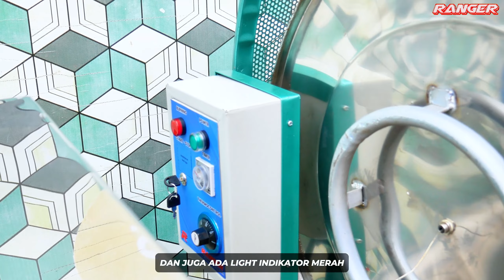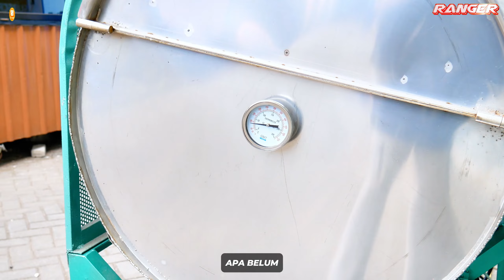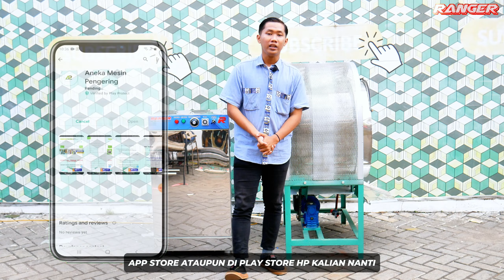Sangrai Kelapa Parut Pakai ini Auto cepet Kering!! Mesin Sangrai dan Oven 5 Rak 1 Pintu Serbuk Kopi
SANGRAI 100 KG TIPE GAS LPG
OVEN KABINET 5 RAK 1 PINTU TIPE GAS LPG

Mesin Sangrai ini Bisa Mengeringkan Hasil Pertanian, Perkebunan, Peternakan, Maupun Hasil Industri Lainnya.

KOMODITAS :

Serbuk
Pelet
Rempah Rempah
Gula Semut
Tembakau
Daun
Kemiri
Kapulaga
Ampas Kelapa
Kopi
Maggot

🔰INFORMASI PRODUK🔰

✔ MODEL : Mesin Sangrai
✔ TYPE : Statis
✔ OPERASIONAL : Otomatis
✔ PENGATUR WAKTU : Timer Max 10 Jam
✔ PENGATUR SUHU : Thermocontrol Digital
✔ BURNER : Jet Burner Blower Max 300C
✔ PEMANTIK : Igniter dengan Pengaman Gas
✔ PENURUNAN KADAR AIR : 2 - 5% Per Jam
✔ EFISIENSI PENGERINGAN : 0,5 - 1 Kg Per Jam
✔ LOADING MATERIAL : Input & Output
✔ AKSES MATERIAL : 1 Pintu Swing

🟡SPESIFIKASI MESIN SANGRAI 100 KG 🟡

✅ DIMENSI DRUM : 750 x 600 mm
✅ MATERIAL : Full Stainless Foodgrade
✅ PILIHAN BAHAN BAKAR : Lpg , Listrik, Solar, Kayu
✅ RANGKA : UNP 5
✅ KONEKTING : Rantai 50-1R
✅ THERMOCONTROL : Temperatur Max 300 C
✅ DAYA : 450 Watt / 220 Volt
✅ PENGGERAK : Motor 1 Hp
✅ BLOWER : Sentrifugal 3"
✅ TRANSMISI : Gearbox 1:100
✅ BOBOT : 100 Kg
✅ RPM : 6-15 (adjustable)

🟡SPESIFIKASI MESIN OVEN 5 RAK 1 PINTU TIPE GAS🟡

✅ KAPASITAS : 5 Loyang / Rak
✅ DIMENSI P x L x T : 60 cm x 60 cm x 105 cm
✅ JUMLAH PINTU : 1 Pcs
✅ BAHAN LOYANG : Full Stainless Stell
✅ JENIS LOYANG : Stainless Solid, Porporated & Kasa
✅ UKURAN LOYANG : 50 cm x 43 cm x 3cm
✅ JARAK KETINGGIAN ANTAR LOYANG : Adjustable 13 cm
✅ THERMOCONTROL : 30-110 derajat
✅ TIMER : Otomatis Max 10 Jam Nonstop
✅ FLOW : Merata di Setiap Dinding
✅ PENGAMAN : Burner gas otomatis
✅ SIRKULASI : Blower Elektrik
✅ KONSUMSI : Daya 50 watt

Pengering Cengkeh
Pengering Jahe
Pengering Jamur
Pengering Porang
Pengering Kapulaga
Pengering Cabai
Pengering Kunyit
Pengering Kayu Manis
Pengering Kemiri
Pengering Ulat
Pengering Ikan
Pengering Kulit
Pengering Kerupuk
Pengering Keripik
Pengering Sale Pisang
Pengering Cat
Pengering Bulu Ayam
Pengering Lidi
Pengering Bambu
Pengering Lada
Pengering Gula
Pengering Garam
Pengering Tepung
Pengering Serbuk
Pengering Ampas
Pengering Pupuk
Pengering Sirih
Pengering Buah
Pengering Bunga
Pengering Daun
Pengering Biji
Pengering Kacang
Pengering Rempah
Pengering Rempah
Oven Kue
Pengering Cocopeat
Pengering Bulu